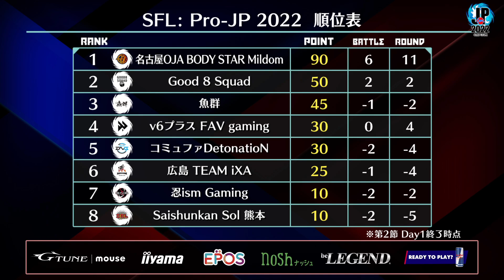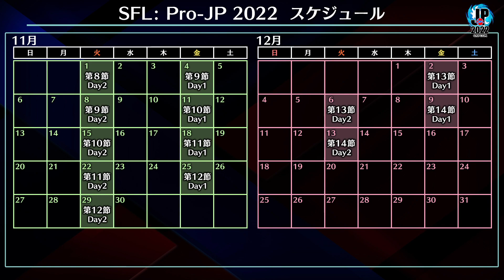ストリートファイターリーグ: ウォームアップ！ 第2節 Day2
SFLの紹介や試合の解説、リーグの裏側まで楽しい企画が盛りだくさん！
ストリートファイターリーグ: Pro-JP 2022の事前番組「ストリートファイターリーグ: ウォームアップ」を個別に投稿✨✨

興味があるけど、よくわからない、、、というルーキーの皆さん！
ぜひ、事前番組からストリートファイターリーグのことを知りましょう👍

■ストリートファイターリーグ: Pro-JP 2022 公式Webサイト

【ストリートファイターリーグ: Pro-JPとは】
『ストリートファイターV チャンピオンエディション』における
日本最高峰のカプコン公式チームリーグ戦！

2018年より始まり、2021年シーズンには開催規模を大きく拡大！
企業8社がチームオーナーとなり、「JeSU公認プロライセンス」保有選手
4人1組のチームを編成してリーグへ参画する「チームオーナー制」を導入！

5シーズン目となる2022年シーズン。
8チームが全14節56試合にてポイントを競い合い、上位チームが「プレイオフ」へ進出、
勝ち上がった3チームが決勝大会「グランドファイナル」へ駒を進め、日本最強の座をかけて闘います！
1位500万円、2位200万円、3位100万円、総額800万円の賞金を手にするのはどのチームだ！
さらに優勝チームがワールドチャンピオンシップへの出場権を獲得！

「CAPCOM Fighters JP」の公式YouTube、Twitchチャンネルにて全節オンラインライブ中継配信！

≪出演者≫
実況：アール
解説：ハメコ。

「ストリートファイターリーグ: Pro-JP 2022」出場チームコスチュームバンドル発売中！

全45キャラクターで使用できる「ストリートファイターリーグ: Pro-JP 2022」出場チームコスチュームが9月2日(金)より配信開始！

全8チームそれぞれのチームロゴ・イメージカラーをあしらった体操服コスチュームとなっております。各コスチュームは、1Pカラーと2Pカラーの2色展開しております。
各チーム名の特別称号に加えて、「STREET FIGHTER LEAGUE」の称号がセットで、1チーム300円(税込)で販売！
さらに、全8チーム分のコスチュームがお得に購入できる「SFL: Pro-JP 2022 全8チームコスチュームパック」はPlayStation版 2,000円(税込)、PC版 2,016円(税込)で販売！

また、これらのチームコスチュームバンドルの収益の一部は、各チームに分配されますので、チームへの応援にもつながります！　コスチュームの購入は、2023年2月28日(火)までの期間限定配信となります。

自分の推しのチームコスチュームで『ストリートファイターV』を楽しむチャンス！　皆さん是非このチャンスをお見逃しなく！

「ストリートファイターリーグ: Pro-JP 2022」出場チームおよび出場選手

v6プラス FAV gaming
・sako
・ときど
・ボンちゃん
・鶏めし

・ガチくん
・ぷげら
・カワノ
・どぐら

Saishunkan Sol 熊本
・ネモ
・ひぐち
・Shuto
・YHC-餅

コミュファDetonatioN
・板橋ザンギエフ
・ナウマン
・竹内ジョン
・うりょ

忍ism Gaming
・ももち
・藤村
・ヤマグチ
・ジョニィ

魚群
・マゴ
・まちゃぼー
・水派
・もけ

名古屋OJA BODY STAR Mildom
・あきら
・ウメハラ
・ふ～ど
・ナリ君

広島 TEAM iXA
・ストーム久保
・ガンファイト
・稲葉
・クラッシャー

▼【SFVチャンピオンエディション：オールキャラクターパック】

「SFL: Pro-JP 2022」本節開催スケジュール

9月
第1節 Day① 9/06(火) 20：00～
第1節 Day② 9/09(金) 20：00～

第2節 Day① 9/13(火) 20：00～
第2節 Day② 9/20(火) 20：00～

第3節 Day① 9/22(木) 20：00～
第3節 Day② 9/27(火) 20：00～

第4節 Day① 9/30(金) 20：00～

10月
第4節 Day② 10/04(火) 20：00～

第5節 Day① 10/07(金) 20：00～
第5節 Day② 10/11(火) 20：00～

第6節 Day① 10/14(金) 20：00～
第6節 Day② 10/18(火) 20：00～

第7節 Day① 10/21(金) 20：00～
第7節 Day② 10/25(火) 20：00～

第8節 Day① 10/28(金) 20：00～

11月
第8節 Day② 11/01(火) 20：00～

第9節 Day① 11/04(金) 20：00～
第9節 Day② 11/08(火) 20：00～

第10節 Day① 11/11(金) 20：00～
第10節 Day② 11/15(火) 20：00～

第11節 Day① 11/18(金) 20：00～
第11節 Day② 11/22(火) 20：00～

第12節 Day① 11/25(金) 20：00～
第12節 Day② 11/29(火) 20：00～

12月
第13節 Day① 12/02(金) 20：00～
第13節 Day② 12/06(火) 20：00～

第14節 Day① 12/09(金) 20：00～
第14節 Day② 12/13(火) 20：00～

※株式会社カプコンが不適切と判断したチャットやコメントに関しましては、非表示・削除等の処置を行う場合がございます。
※ストリートファイターリーグの運営に関わりのない第三者による本大会の模様や本大会の対戦リプレイ映像のアップロードはお控えください。